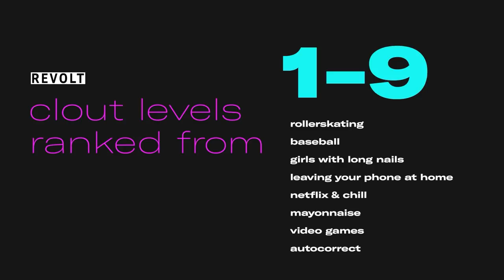Cantrell rates Netflix & Chill, Video Games, and More | On Clout 9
On a scale of 1-9, Cantrell rates the clout levels of Rollerskating, Baseball, Girls with Long Nails, Leaving your phone at home, Netflix & Chill, Mayonnaise, Video Games, and Autocorrect.